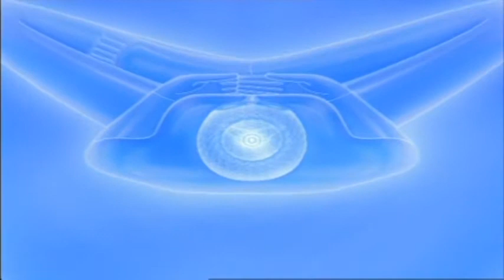ไม่มีสุขใดเสมอเหมือน